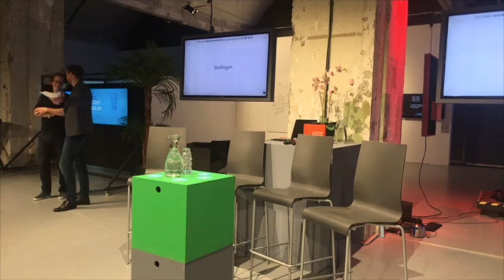Debat: De schaduwzijden van de platformeconomie: wie betaalt de prijs van ons gemak?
Digitale platformen zoals Airbnb, Deliveroo en Über maken ons leven een stuk makkelijker, goedkoper, sneller en efficiënter. Maar wat zijn nu eigenlijk de schaduwzijden van de platformeconomie? Bij wie ligt de verantwoordelijkheid om met een oplossing voor de negatieve kanten van platforms te komen, en hoe ziet onze toekomst er met én zonder platforms uit? Op de Dutch Design Week in 2018 discussieerden we hierover met panel en publiek.

Panel:

Erik Pentenga, Sectorbestuurder FNV Flex
Martijn Arets, Onderzoeker Universiteit Utrecht PlatformeconomiePim Graafman, Managing Director YoungOnes
Joost Gielen, Oprichter Werkspot

Moderator:

Nathan de Groot